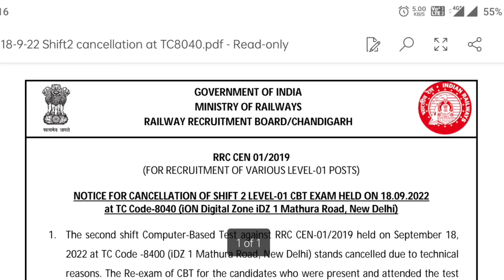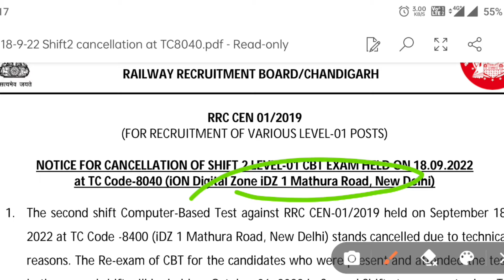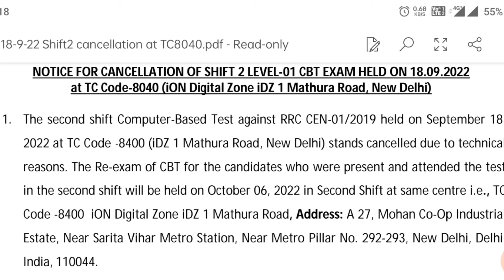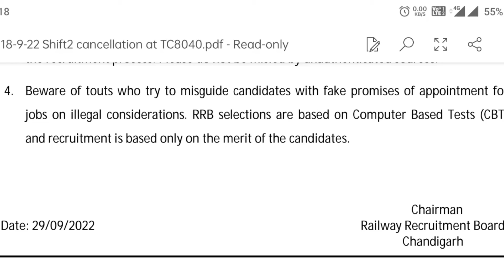Railway Group -D Exam Cancelled / रेलवे ग्रुप डी परीक्षा रद्द/दोबारा इस दिन होगी परीक्षा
rrc_group_d_admit card